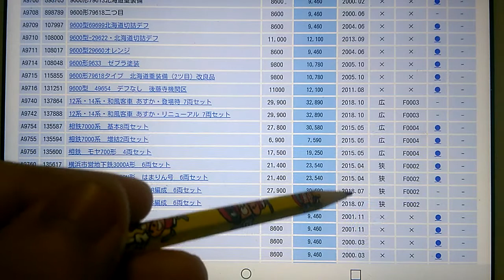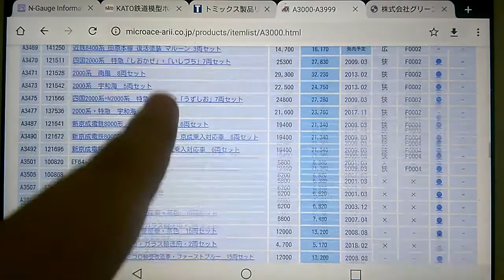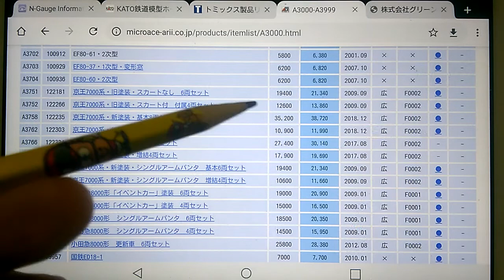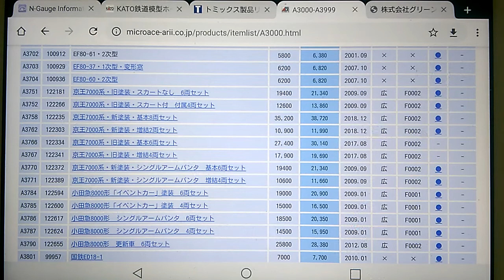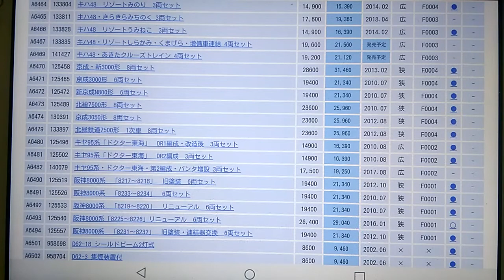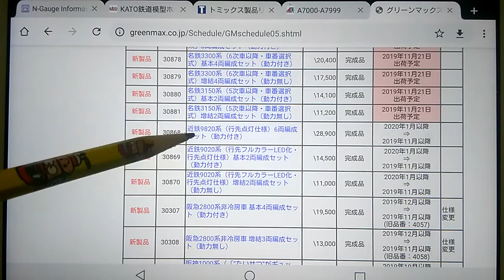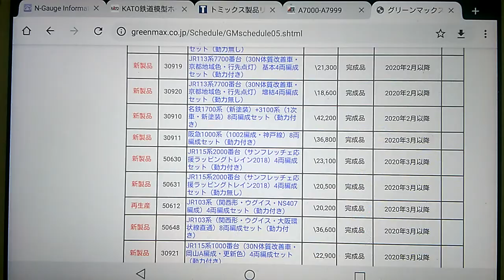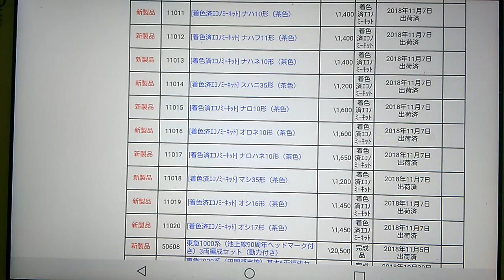Ｎゲージ ４大メーカーに２０２０年下半期に発売して欲しい車両独断と偏見で発表！ 後編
Ｎゲージ　４大メーカーに２０２０年下半期に発売して欲しい車両独断と偏見で発表！　後編になります

機材の都合で中途半端になりました申し訳ありません
前編はこちらになります

ＫＡＴＯ
Ｅ２３１武蔵野
２０９-３５００
東急５０８０
１１３系須賀色
１１３系湘南色
１０３系低運スカイブルー
山手線６ドア配給
東京メトロ６０００
２０１系総武・９００番台試作
２１１系東チタ末期・高シマ末期

ＴＯＭＩＸ
２０９-３０００　１月以降
１０３系分散
旧９２６４１　２００系Ｋ編成
５００系のぞみ　３月以降
０系１６両　１月以降
２１１系東チタ末期・高シマ末期

京急８２３リバイバル　２月以降
Ａ-３３８４　都営５３００　ミニスカベビーカー８セ
Ａ-６３９２　京急１５００　けいきゅん号４セ
Ａ-０５５６　１０３系京葉線１００編成６セ
Ａ-０５５７　１０３系京葉線２００編成４セ
Ａ-０５５８　１０３系京葉線３００編成６基
Ａ-０５５９　１０３系京葉線３００編成４増
Ａ-０４３５　１０３系鶴見線
Ａ-７３３５　京成３０５０新塗装８セ
Ａ-７３３６　京成３０５０旧塗装８セ
Ａ-９７６１　横浜市営３０００Ｎ６セ
Ａ-９７６５　横浜市営３０００Ｒフルカラー６セ
Ａ-９７６６　横浜市営３０００Ｓフルカラー６セ
Ａ-３７５９　京王７０００新塗装６セ
Ａ-３７６０　京王７０００新塗装４セ
Ａ-３７６１　京王７０００ワンマン２セ
Ａ-３７６３　京王７０００ワンマン４セ
Ａ-３７６４　京王７０００ワンマンラッピング４セ
Ａ-３７６５　京王７０００ワンマンあそびの森４セ
Ａ-３５９２　東京メトロ７０００副都心６基
Ａ-３５９３　東京メトロ７０００副都心４増
Ａ-７９７３～７９７４　東武２０４００

カープ列車
阪急１０００リラックマ
２０１系ＵＳＪ
２０１系ピックルス
西武６０５０黄色　３月以降
東急９０２０